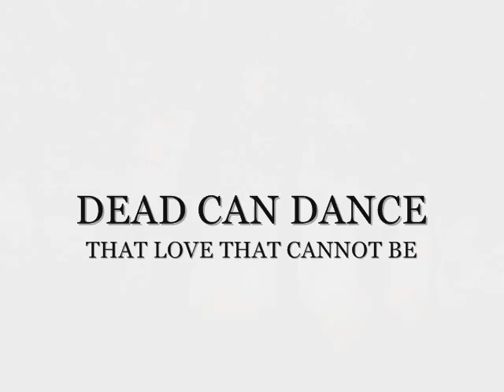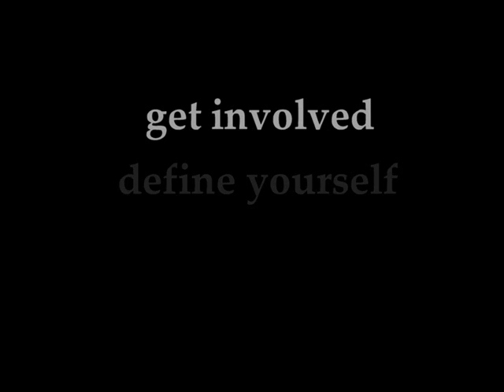Dead Can Dance - The Love That Cannot Be [Slide]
a.k.a "Devotion" by Lisa Gerrard

Recorded live in Berlin

WARNING: DISTURBING IMAGES